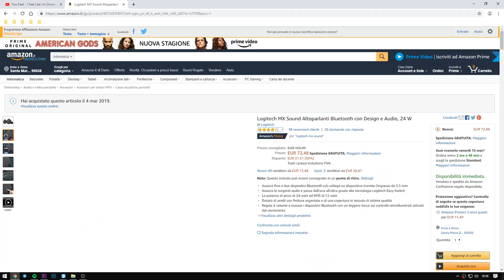TREMA TUTTOOO - Nuova POSTAZIONE?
Oggi inizia la serie di aggiornamenti della mia postazione. Per ogni episodio porterò un gadget che servirà a migliorare il desk setup che stava un po' cominciando ad annoiarmi. Oggi vi porto le Logitech MX Sound, PAZZESCHE.

🔥 LINK UTILI!

⭐️ LINK DA NON PERDERE!
50 cose che non sai di me!
Attrezzatura Video che uso!

🚀 ECCO ALTRI VIDEO PER TE!